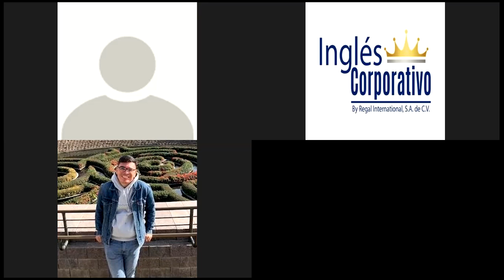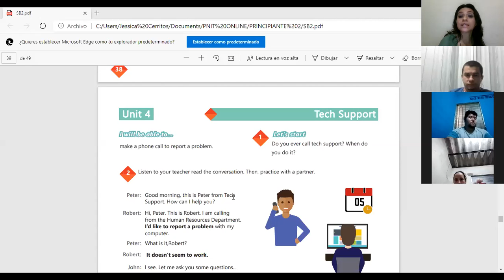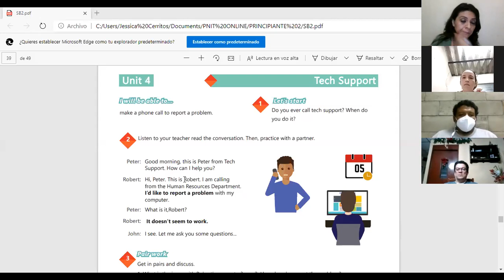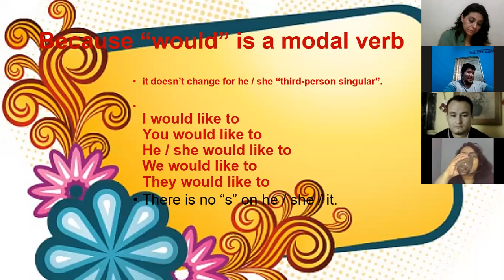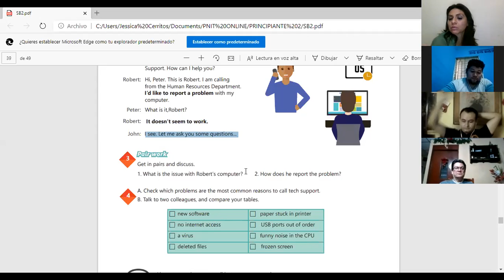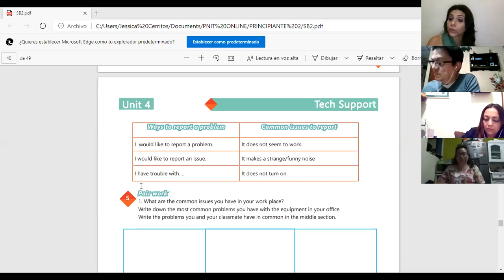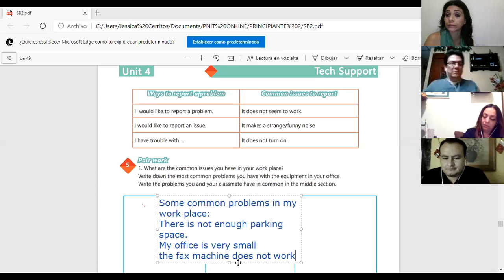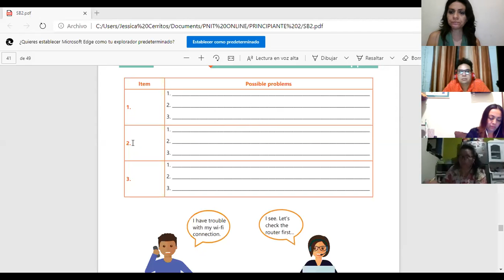Ingles Corporativo-Videoconferencia #16 Ways to report a problem